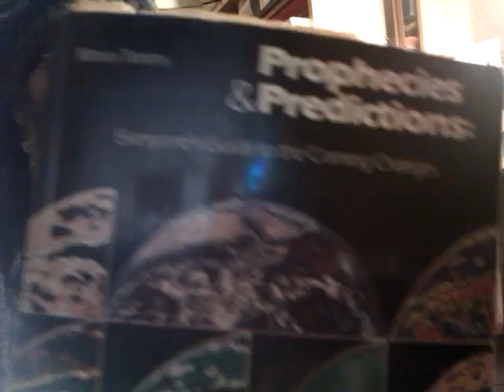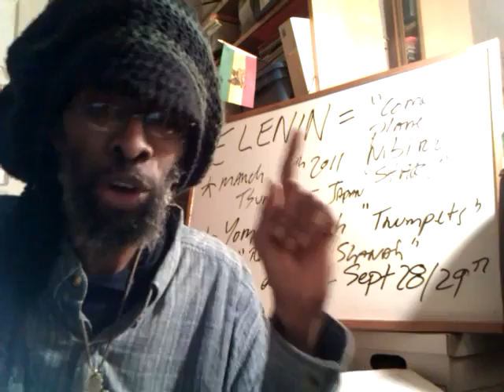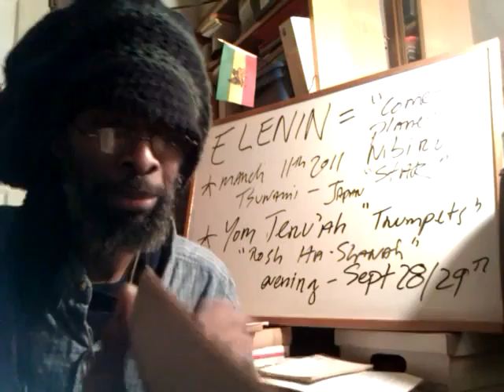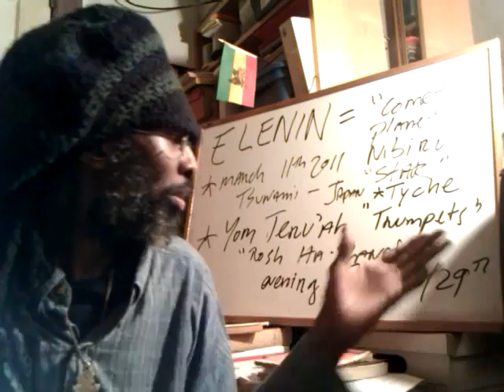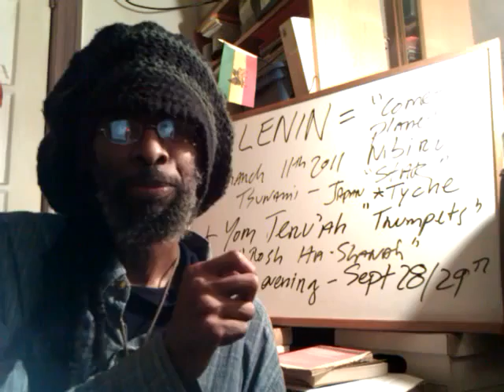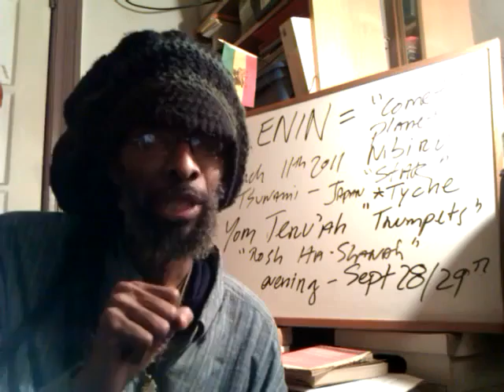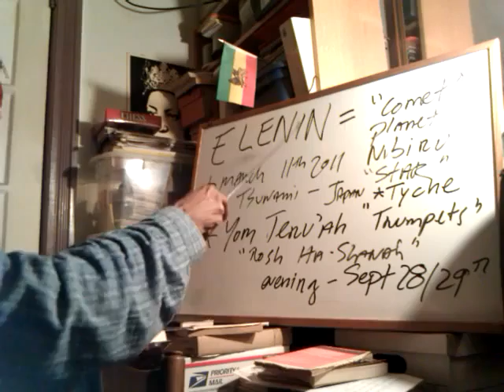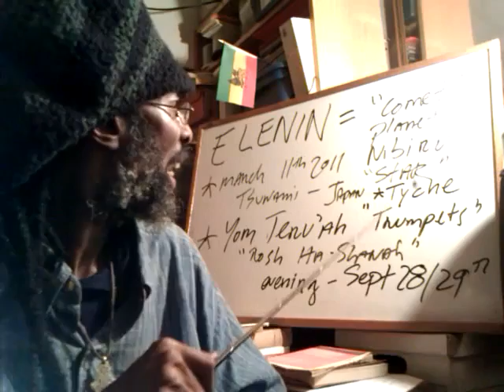Jewish New Year Sign: NIBIRU, Coming Changes 2012 & Yom Ha-Din Pt1 - PLANET X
PLANET X & Jewish New Year Sign: NIBIRU, Coming Changes 2012 & Yom Ha-Din pt1 - Wendim Yadon

pt2 PLANET X & ROSH Hashanah Sign: NIBIRU, Coming Changes 2012 & Yom Ha-Din - Ras Iadonis